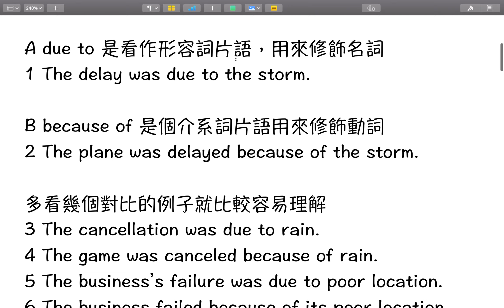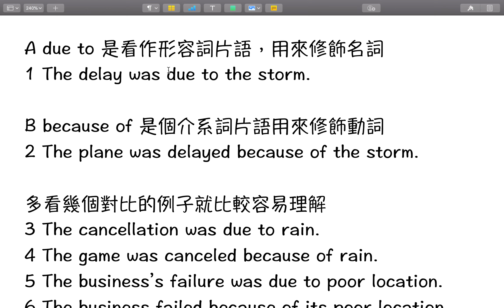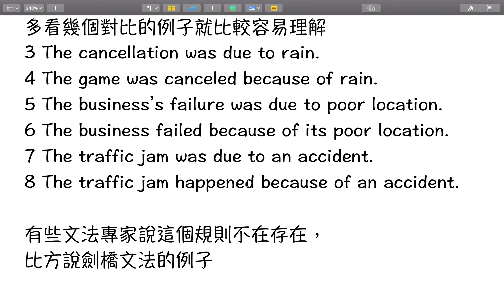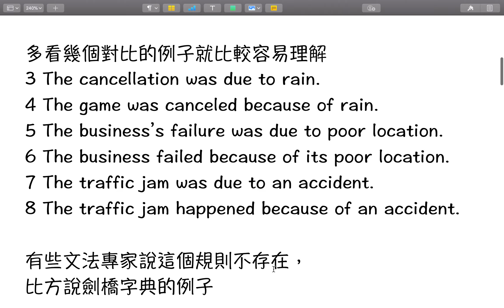【潔西家】due to 跟 because of 的不同